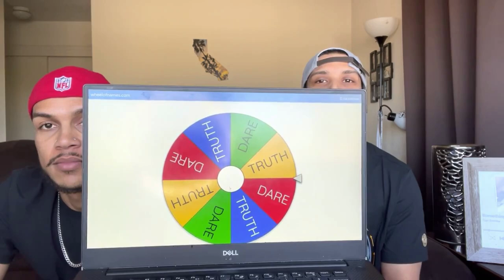EXTREME TRUTH OR DARE! 👀🥵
Welcome to the channel, All Good Vibes..

SC: @stevelazaro

SC: @deeeilly